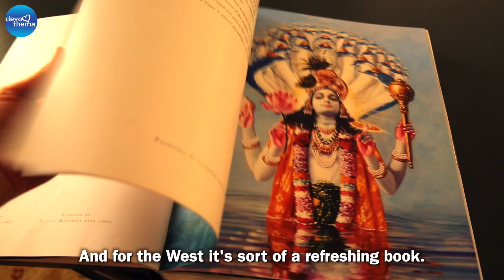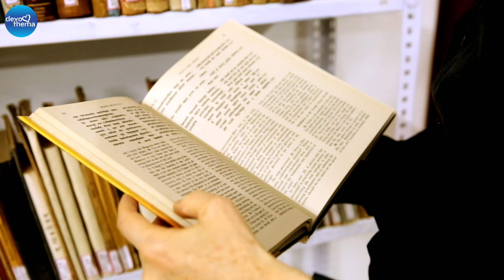INDIA'S BOOK OF WISDOM | 1ST TRAILER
India’s Book of Wisdom—The Bhāgavata Purāṇa
The Oxford Center for Hindu Studies Presents
Directed by Inci Mutlu

The Bhagavata Purana is considered the crown jewel of the Hindu sacred ancient Sanskrit
literature known as the Puranas. The Bhagavata Purana is a bhakti (devotional)
scripture focused on the life and activities of Lord Krishna.
As a major source of the living bhakti tradition in India, it is essential to understand
this text to understand India’s culture of bhakti, art, literature and festivals.
This 60-minute feature documentary focuses on the January 2017 International Bhagavata Purana Conference held in Chennai, India, where prominent Bhagavata scholars assembled to discuss this Sanskrit classic.
Here we explore the ancient and contemporary life of this multi-faceted work with the documentary’s host, Dr. Kenneth Valpey, co-director (with Prof. Ravi M. Gupta) of the Bhagavata Purana Research Project of the Oxford Centre for Hindu Studies.

The scholars who took part in this feature documentary are:
Prof. Graham M. Schweig, Christopher Newport University, Virginia
Prof. Nanditha Krishna, Writer and Historian, C.P. Ramaswami Aiyar Foundation, Chennai
Prof. Ravi M. Gupta, Charles Redd Professor of Religious Studies, Utah State University
Prof. John Stratton Hawley, Barnard College, Columbia University, New York
Hanumatpresaka Swami, Founder and General Secretary of North American Institute for
Oriental and Classical Studies, Peru
Dr. Anand Venkatkrishnan, Assistant Professor, History of Religions, The University of
Chicago
Prof. Barbara Holdrege, Department of Religious Studies, University of California, Santa Barbara
Shaunaka Rishi Das, Director of Oxford Center for Hindu Studies (OCHS), Oxford UK